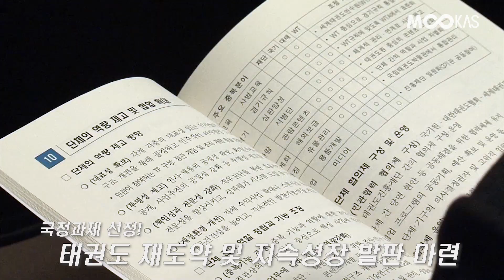[무카스TV]태권도계 전설로 불리는 남자! 정국현 사무총장, 그의 끝없는 도전!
"경기인 출신도 할 수 있다. 새로운 도전이 될 것!"

태권도진흥재단 취임 한 달, 태권도계 살아있는 전설로 통하는 정국현 사무총장.

경기인에서 경기 전문가로, 그리고 행정책임자로 새로운 길을 걷는 정국현 사무총장의 비전과 각오를 들어봤습니다.

자세한 내용은 영상을 통해 지금 확인하실 수 있습니다.